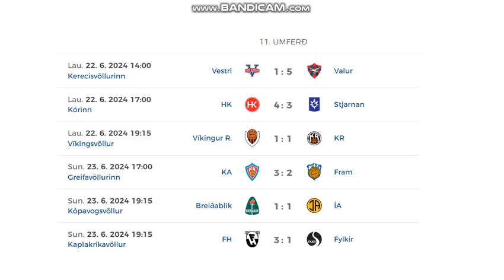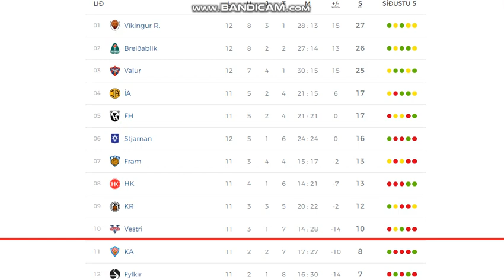Besta Deildin 2024 (11th round, men)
6 games = 26 goals

Results:
Vestri - Valur 1:5
HK Kópavogur - Stjarnan 4:3
Víkingur - KR Reykjavík 1:1
KA Akureyri - Fram 3:2
Breidablík - ÍA Akranes 1:1
FH Hafnarfjordur - Fylkir 3:1